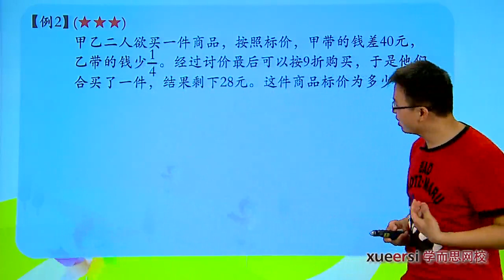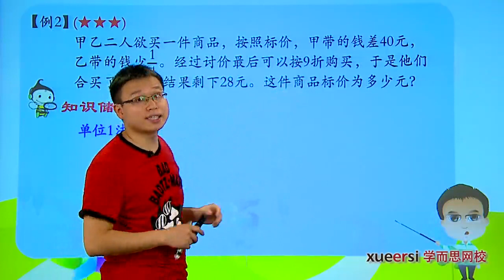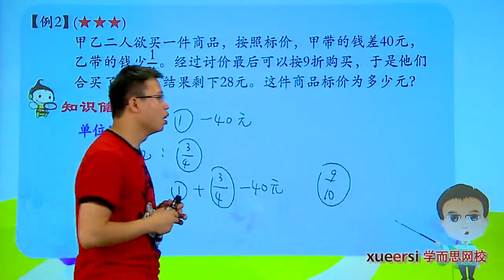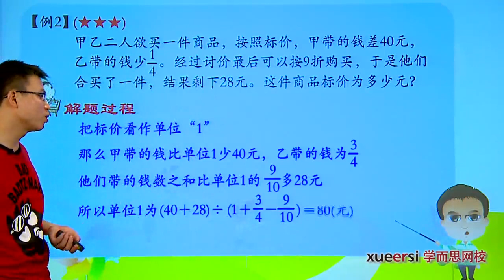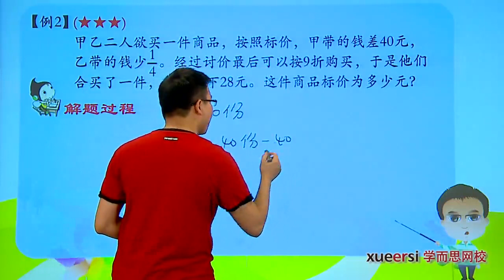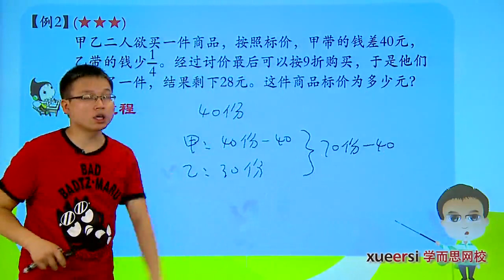学而思 六年级 分数、比例应用题2